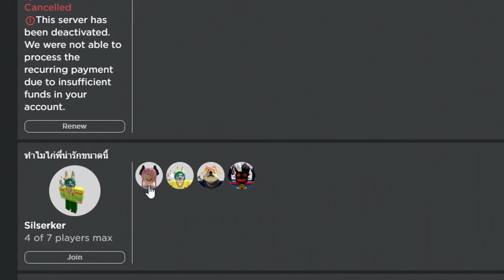ROBLOX | Build A Boat เอาเรือ evergreen ไปแกล้งคนในห้อง